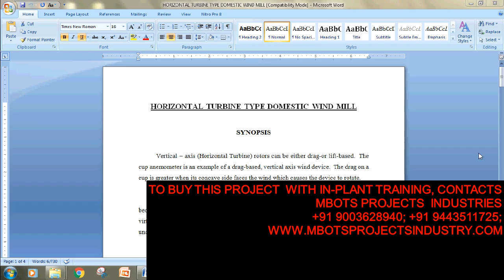DESIGN AND FABRICATION OF HORIZONTAL TURBINE TYPE DOMESTIC WIND MILL MECHANICAL PROJECT